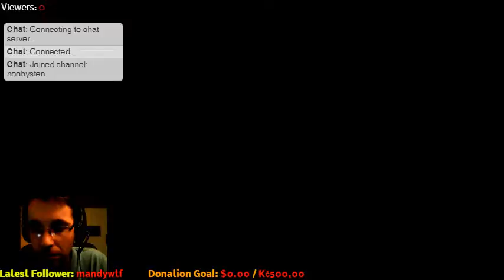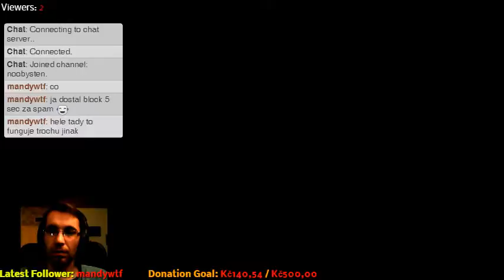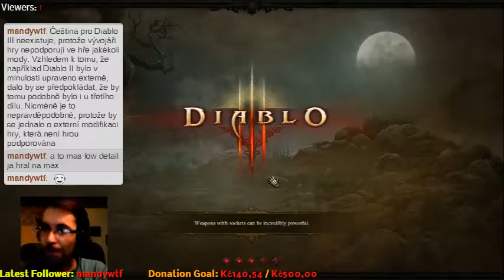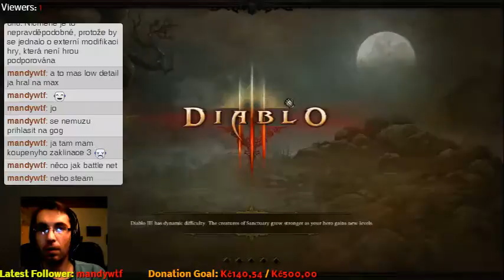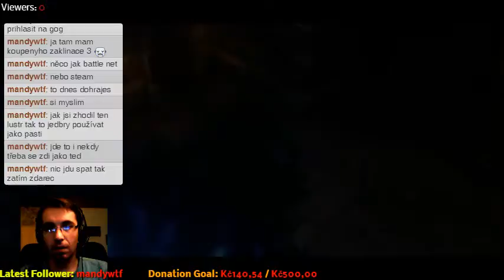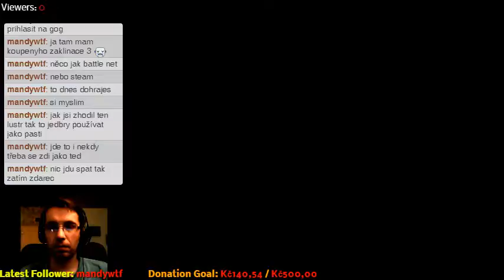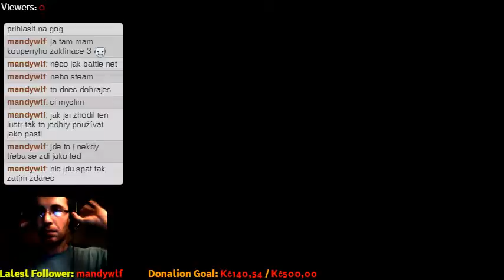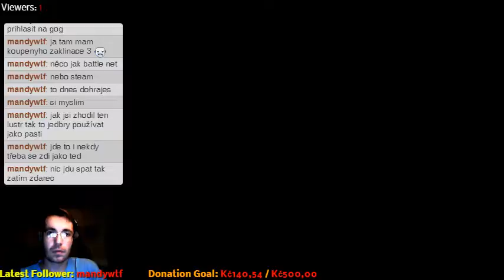Diablo III CZ/EN - Poprvé! / For the very first time!